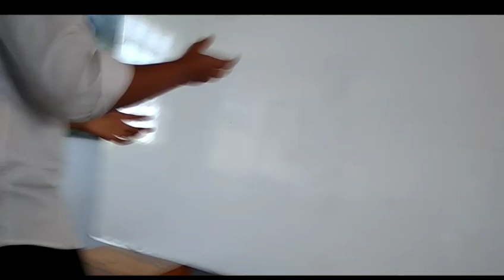Vlog -2 || Funny vlog 2018 || Zico Official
I hope everyone enjoy this vlog...